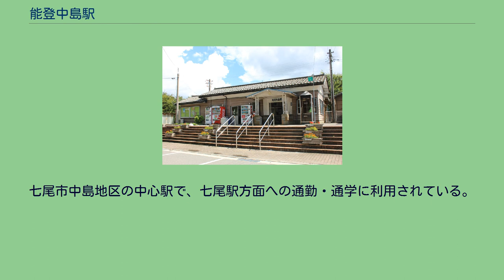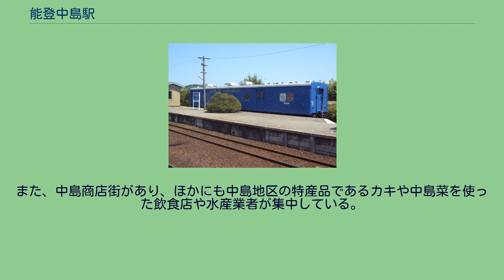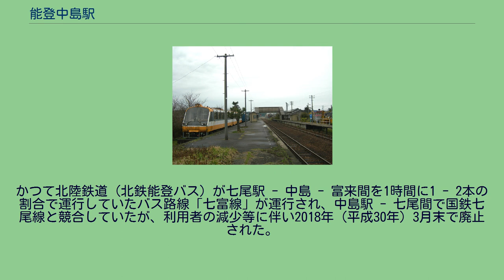能登中島駅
能登中島駅（のとなかじまえき）は、石川県七尾市中島町浜田にある、のと鉄道七尾線の駅である。
愛称は「演劇ロマン駅」（えんげきロマンえき）。
当駅付近に所在する能登演劇堂に由来する。
七尾市中島地区の中心駅で、七尾駅方面への通勤・通学に利用されている。
また、20時台に当駅で折り返し七尾行きの列車が設定されている。
駅舎横には、郵便車（オユ10、2565）が保存されている。
かつては駅東側の3番線に保存されていたが、現在は駅舎横の旧貨物用側線に移動されている。
この郵便車は能登線の甲駅に保存されていたもので、能登線の廃止に伴って当駅に移動した。
2015年（平成27年）4月29日から「のと里山里海号」の運行時には、能登中島駅で10分から15分の停車時間を設定して前述の郵便車を見学できるようにしている。
なお、平日の一部時間帯でも見学可能となっている。
簡易委託駅で、早朝と夕方以降、土曜・休日は無人となる。
事務室の穴水寄り部分を改装して2017年から地元野菜や土産物を販売する売店「駅マルシェ」が営業している。
2019年には中島地区でテントなどを扱う企業「株式会社カワテン」に運営者が変更され、店名も「駅マルシェ わんだらぁず」となりグッズ販売や軽食を提供している。
単式の1番ホーム側に駅舎があり、跨線橋で連絡している。
駅東側は鉄道公園として整備されており、3番ホームに「鉄道公園口」という出入口が設置されている。
2019年（令和元年）度の1日平均乗車人員は115人である。
駅前にはタクシーのりば、無料の駐車・駐輪場が整備されている。
また、中島商店街があり、ほかにも中島地区の特産品であるカキや中島菜を使った飲食店や水産業者が集中している。
駅前に七尾市コミュニティバス（中島げんきバス）の「中島駅前」バス停が設置されている。
かつて北陸鉄道（北鉄能登バス）が七尾駅 - 中島 - 富来間を1時間に1 - 2本の割合で運行していたバス路線「七富線」が運行され、中島駅 - 七尾間で国鉄七尾線と競合していたが、利用者の減少等に伴い2018年（平成30年）3月末で廃止された。